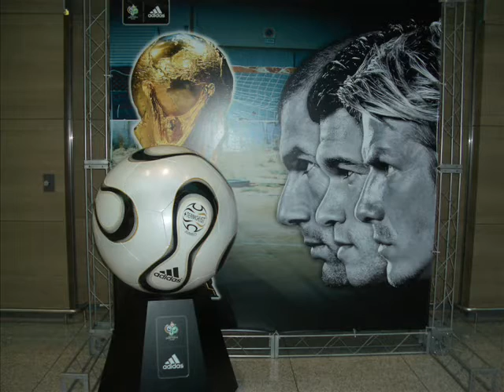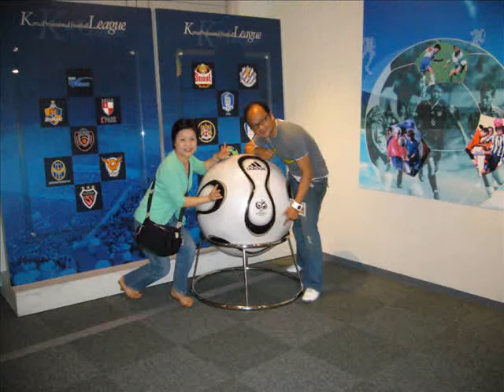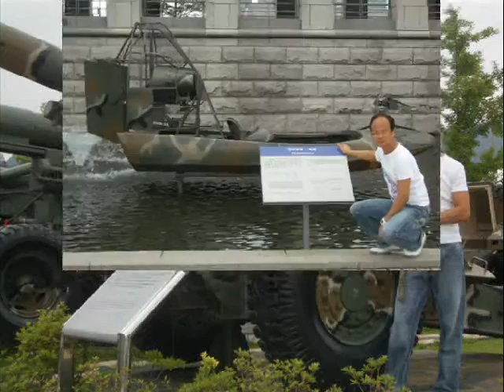Korea 2006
Keith's family enjoyed 5 days in Korea